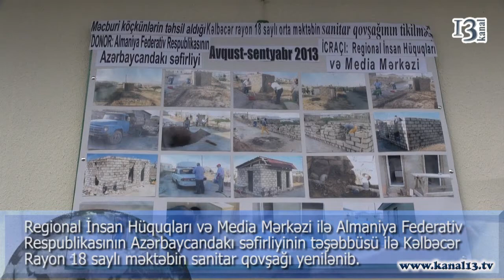kelbecer mektebi sanitar Qovshagi